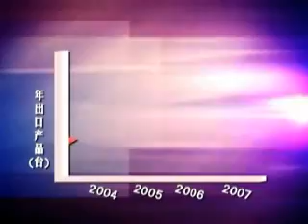China Yueming, Ymlaser, Yueming Laser, Laser, Machine, Laser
China Yueming, Ymlaser, Yueming Laser, Laser, Machine, Laser engraving Manufacturer
[Company]
Dongguan yueming laser technology Co., ltd, one subsidiary of guangdong yueming laser group, is one renowned high-tech enterprise specializing in developing and manufacturing of industrial laser equipment consisting of laser. Precise mechanism. Numerical control and modern management.